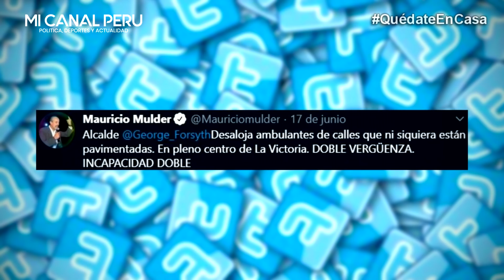FORSYTH ES FAVORITO PARA SER PRESIDENTE Y MULDER LO CRITICA FEO POR SU GESTIÓN COMO ALCALDE DE LA V.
Mauricio Mulder criticó a Forsyth por su gestión en la Victoria: "Doble incapacidad"